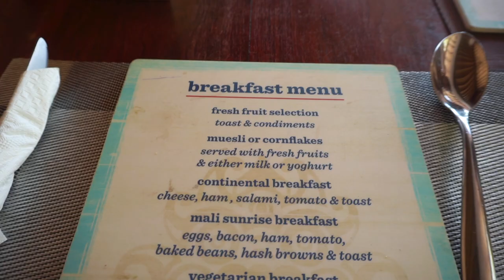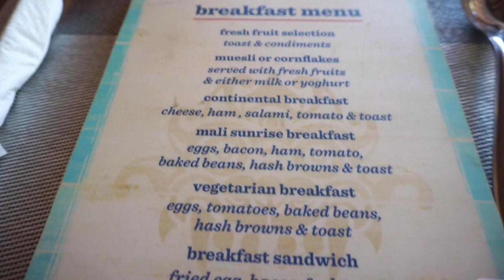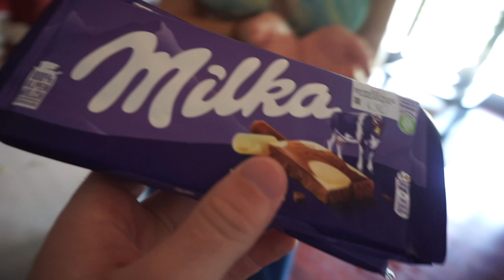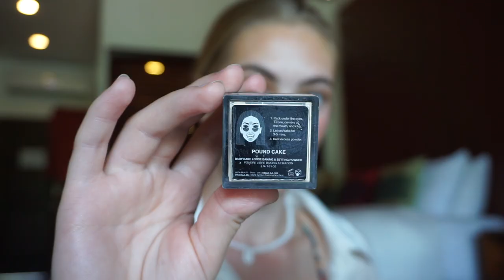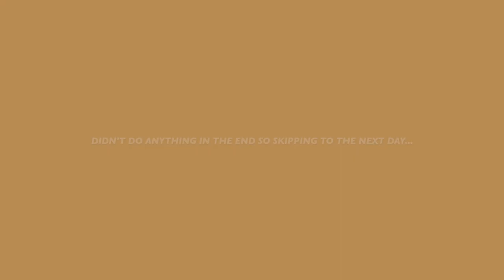CELEBRATING OUR BIRTHDAYS IN THAILAND 🇹🇭🎉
We're back in Thailand for out birthdays and we are sooo excited for this upcoming month exploring the Thai islands! This is just a little wholesome vlog of what we got up to on our relaxing days in the beauty of Koh Lipe island. Enjoyyy! xxx

Lucy xxxx